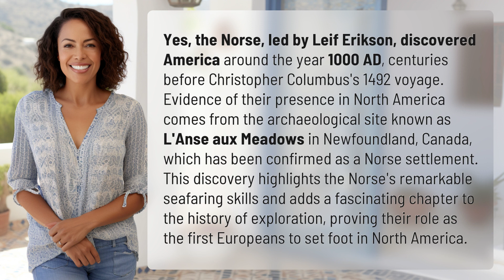Did the Norse discover America?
Norse Discovery of America: The Untold Story of Leif Erikson 👉 Norse America Discovery 👉 Learn about how the Norse, led by Leif Erikson, discovered America centuries before Columbus. Explore the archaeological evidence at L'Anse aux Meadows in Newfoundland, Canada, confirming their presence and seafaring prowess in this captivating chapter of exploration history.

Laura S. Harris (2024, March 1.) Did the Norse discover America?
    🌐 AskAbout.video